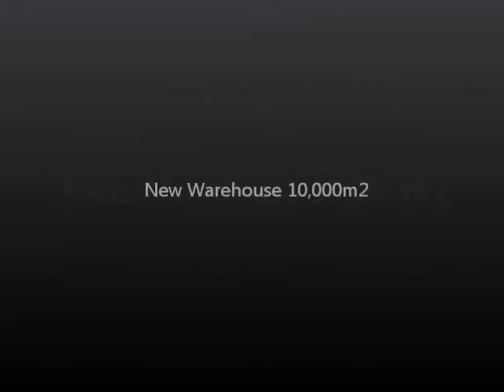Conex Group Pty Ltd - Cerebos Australia Warehouse - Photographic Slideshow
Completion of extension to existing warehouse, dispatch office, sprinker pump house, tank base & roadways - 10,000m2

Construction completed by Conex Group

Detail Excavation, Surface Preparation.
Supply & Install Formwork, Reinforcement & 2,000m3 Concrete